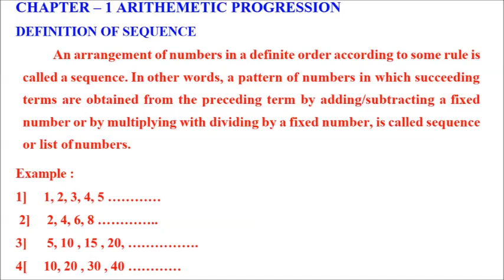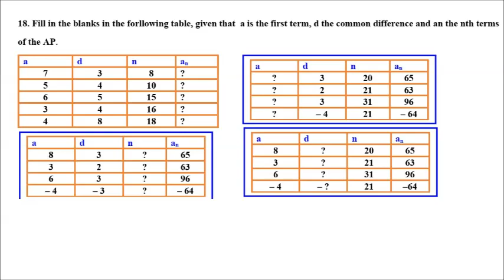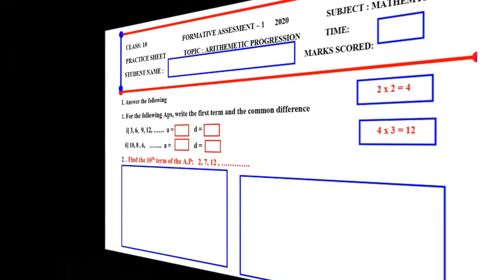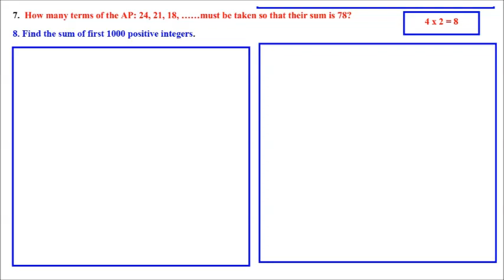CLASS 10 ARITHMETIC PROGRESSION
MATHS PRACTICE PAPERS